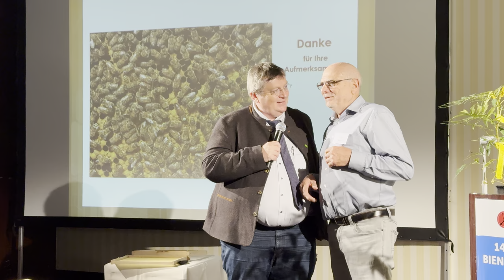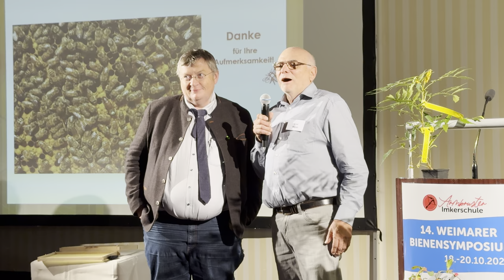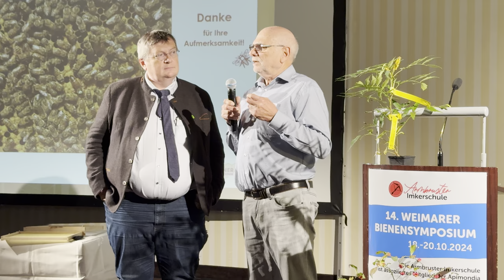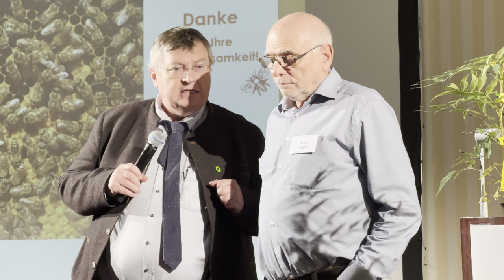Wenn zwei Meister über einen andere Meister sprechen. Jürgen Binder und Ernst Wagner uber Hans Beer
Ernst Wagner heeft een uitgebreide presentatie gegeven over de Dadant kast. De geschiedenis, functies en verbeteringen die door de jaren heen zijn doorgevoerd, komen uitgebreid aan bod. Na de presentatie spreekt Jürgen Binder nog even met hem. Een onderhoudend gesprek :)